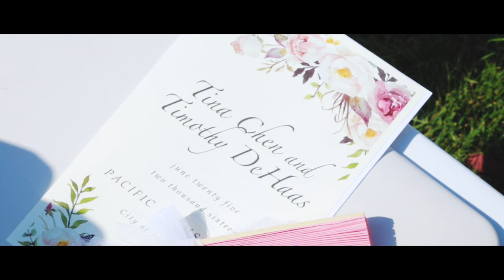Tim & Tina's Beautiful California Wedding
Timothy and Tina were married at Pacific Palms Resort on June 25, 2016.  Although they were born at opposite ends of the globe, fate brought them together so that they could share the love and joys of life.

Thank you to Grace Li, Yin Cheung, and Edwin Chung for putting together this romantic wedding video. You're hard work and support is truly appreciated.